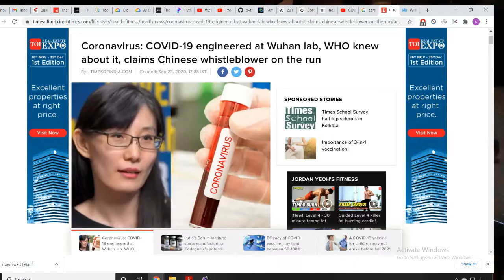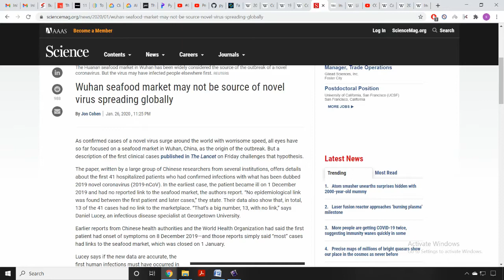01-12-2020 | Coronavirus Anniversary | Hidden Facts | Conspiracy theories | VLOG_TELUGU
First Reported case of Coronavirus which is still a mystery i have said in the video...Conspiracy theories, mysteries surrounding it.